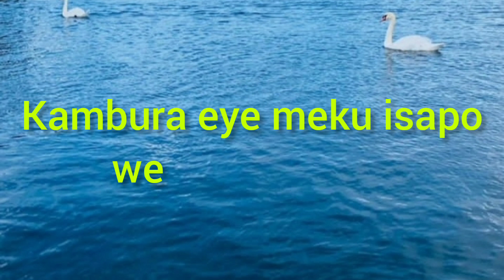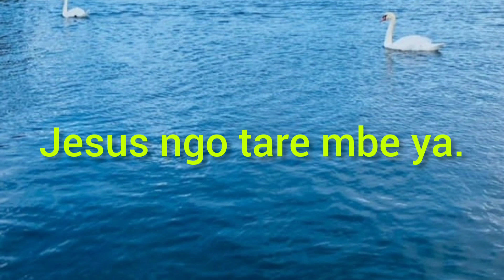Indjo ku Jesus|| 206 mokatikisa || Omatangero mOtjiherero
Indjl ku Jesus indi no ndi, etangero mokatikisa o206.